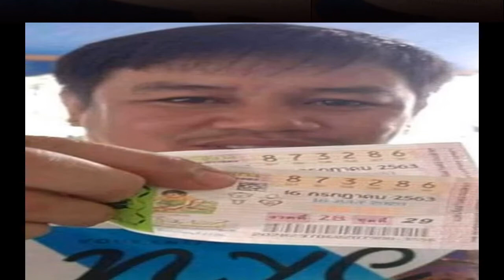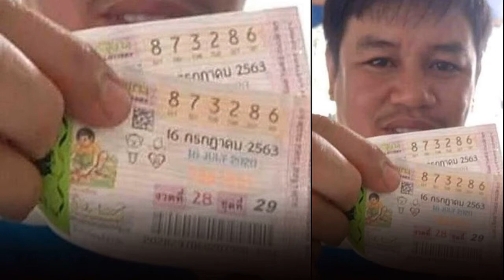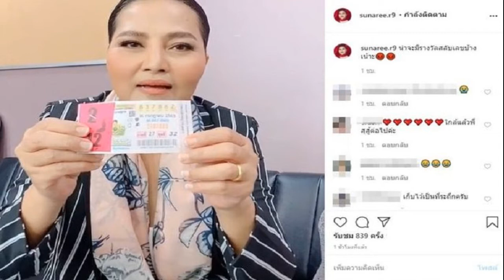ถูกหวยข้ามประเทศ สาวไทยอยู่เกาหลีสุดเฮงถูกรางวัลที่ 1 รับเต็มๆ 12 ล้าน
ถูกหวยข้ามประเทศ สาวไทยไปทำงานที่เกาหลีสุดเฮง ถูกรางวัลที่ 1 รับเต็มๆ 12 ล้าน ญาติที่ขายลอตเตอรี่ต้องไปลงบันทึกประจำวันไว้ ก่อนนำไปขึ้นเงินให้
เมื่อวันที่ 17 ก.ค. ผู้สื่อข่าวรายงานว่า เฟซบุ๊ก ‘ประเทศคอน’ โพสต์ข้อความระบุว่า “รางวัลที่ 1 มา อ.ทุ่งใหญ่ จ.นครศรีธรรมราช ดีใจด้วยครับ” ต่อมามีการโพสต์และแชร์ข้อความกันอย่างกว้างขวาง โดยภาพที่ปรากฎในโลกโซเชียล เป็นภาพของ นายปิยะวัฒน์ ก้อนมะณี อายุ 29 ปี ชาวจังหวัดเลย อาชีพพ่อค้าลอตเตอรี่